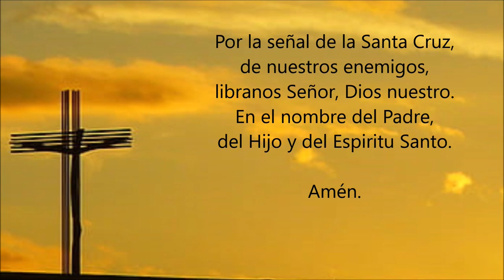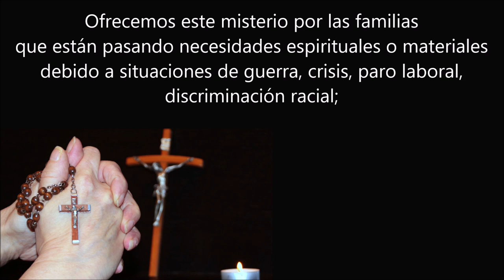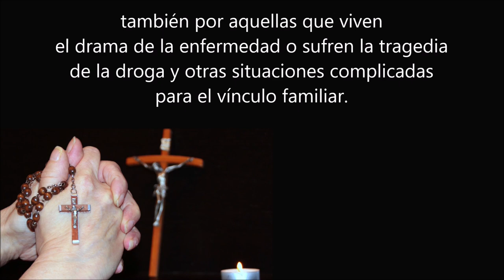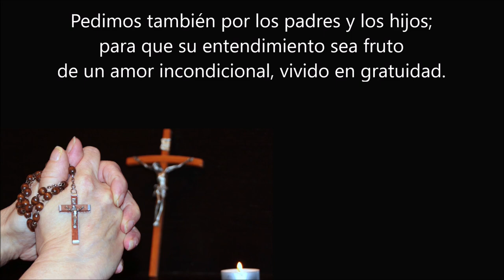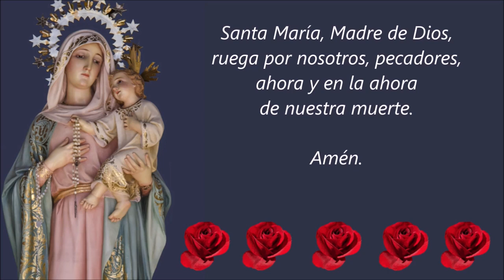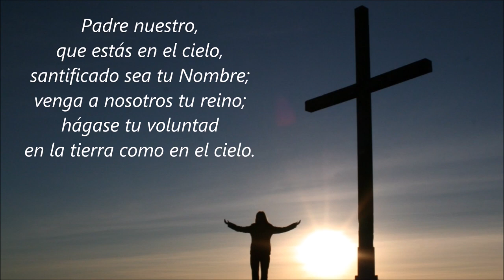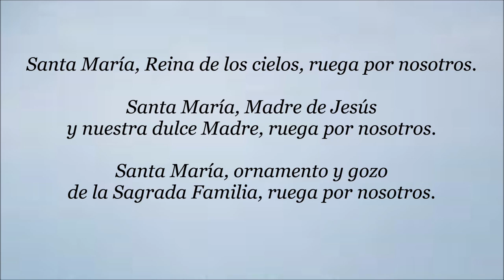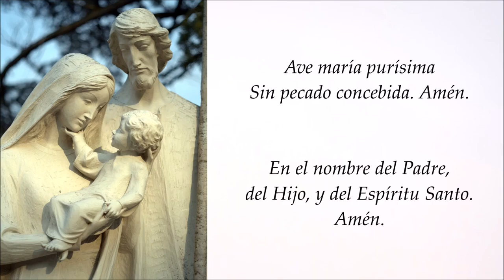🌹 ROSARIO POR LA FAMILIA 🕊️❤️🙏 Santo Rosario de Hoy 🌹 Sábado 19 de Octubre de 2024